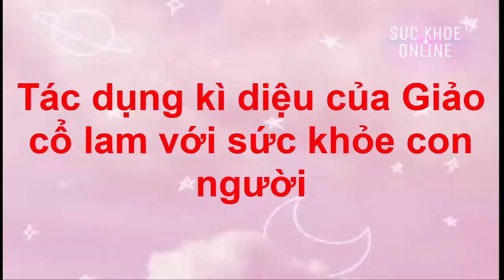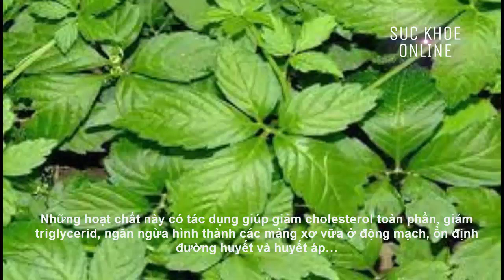biệt dược GỈAO Cổ lam có tác dụng như thế nào ?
chúng tôi xin giới thiệu với quý vị các tác dụng khó ngờ của biệt dược giảo cổ lam .